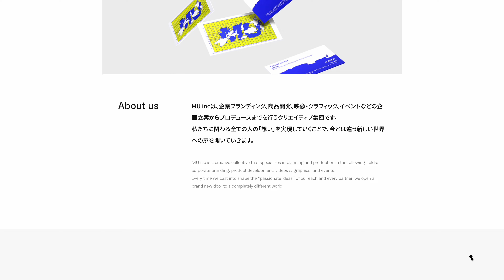web ignite ~ 668 : MU inc.